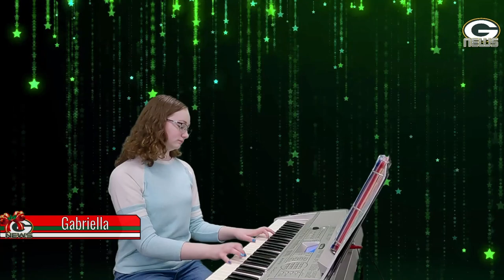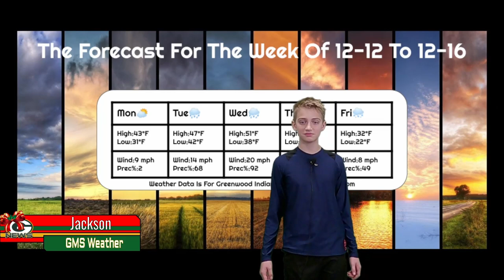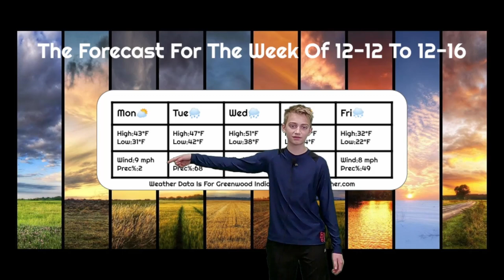S6E12: The GMS News Show for December 12th - December 16th, 2022 featuring Mrs. Sullivan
Another episode of The GMS News Show.  Thanks so much for your support and Happy Holidays!.

---Music Credits---
David Dean
Eva Dean
Grayson Sandman
Andrew Vornheder
Benjamin Corliss
Lillian Hufford & Crew
Griffin Kroll